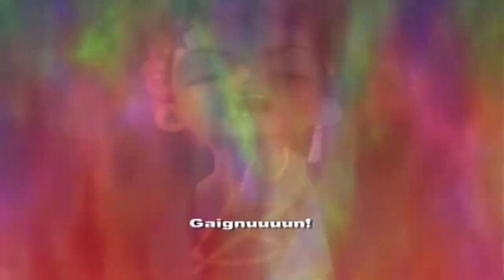Xenosaga Episode I | 38 | Jr. has no tact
SHE WAS RIGHT THERE, IDIOT!